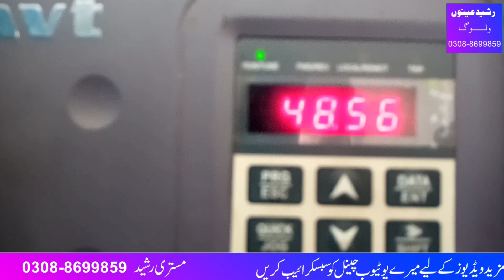solar tubewell 24 panel 530 word water level 40 ft nikasi 5 inch Kuan 30 foot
solar tubewell solar Chakki solar gharelu alat commercial fitting solar